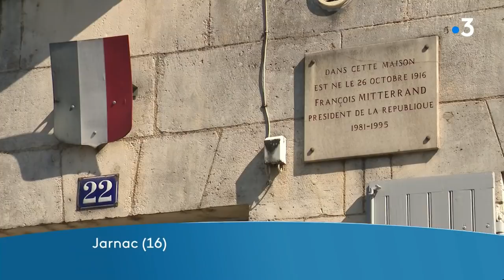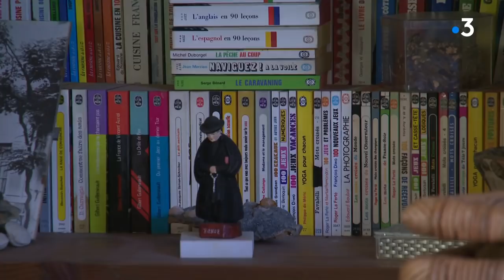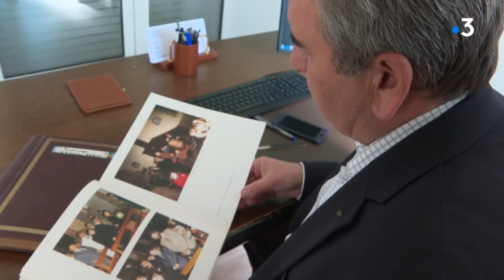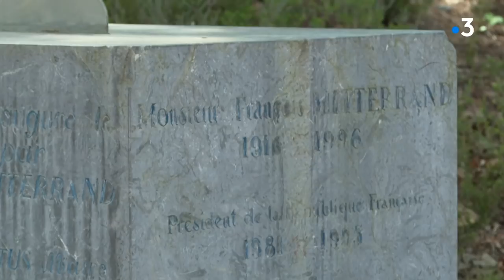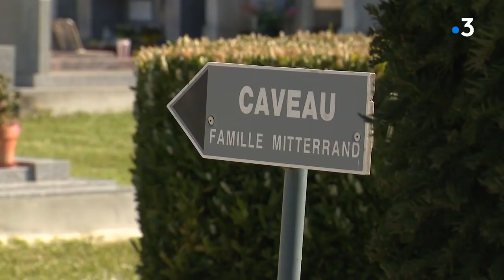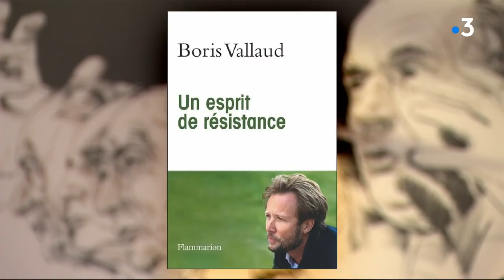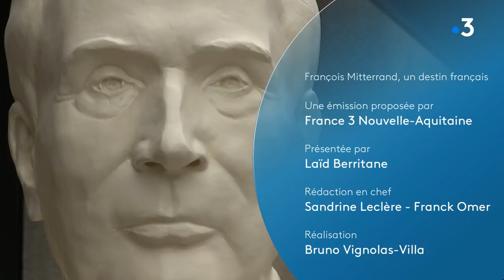François Mitterrand, un destin français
Pour marquer les 40 ans de l'élection de François Mitterrand à l'Elysée et ses attaches régionales, France 3 Nouvelle Aquitaine vous propose une émission spéciale.
A travers des extraits d'archives et des interviews, c'est depuis l'Institut François Mitterrand à Jarnac en Charente que nos invités racontent la présidence de François Mitterrand, parlent de l'homme, du père de famille ou de l'ami qu'il était.